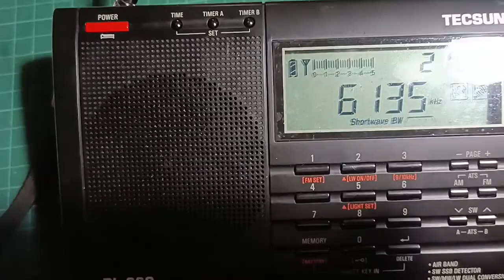Compare Tecsun PL-660 vs Sony ICF-7600A